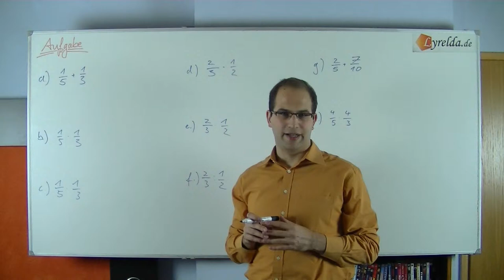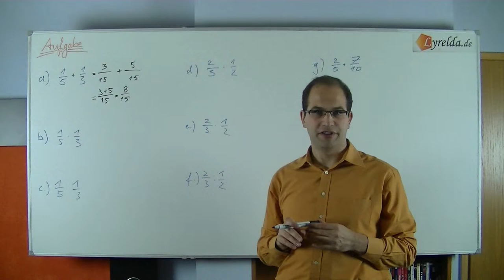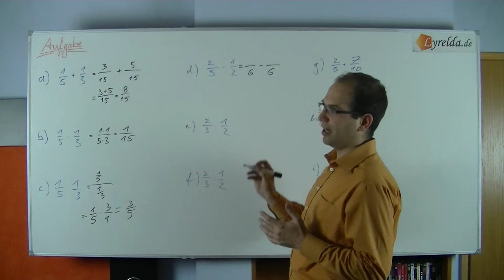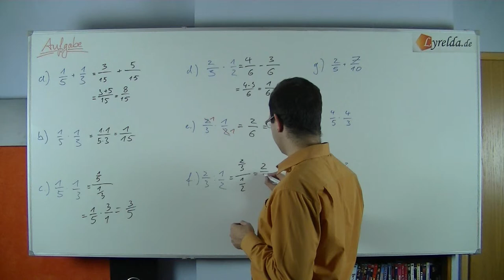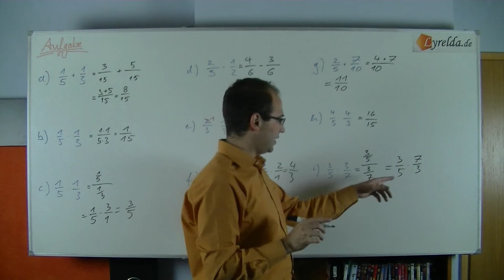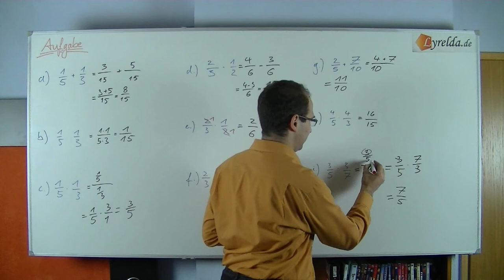Bruchrechnen Lösung - Lyrelda.de